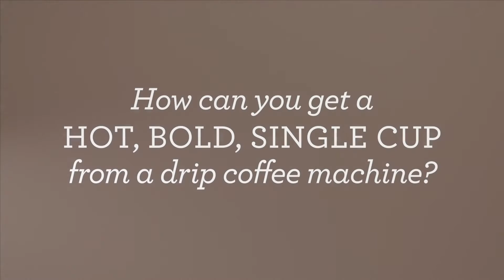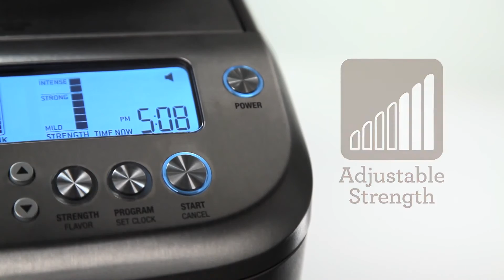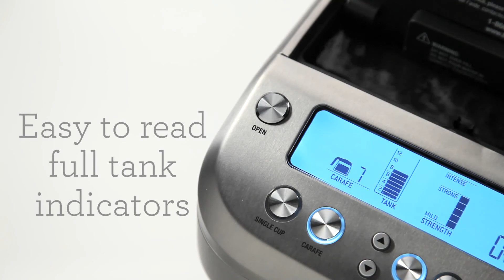the YouBrew® Canada product demo in-store (EN)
The YouBrew™ by Breville. In Store Video Loop.